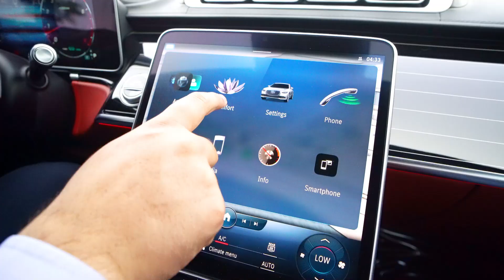Hire Mercedes S Class in Dubai | Skye VIP Limousine | Luxury Chauffeur Service | Book Now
Experience luxury like never before with Skye VIP Limousine in Dubai! Hire the prestigious Mercedes S Class and indulge in the epitome of elegance and comfort. Book your exclusive ride now and elevate your travel experience with Skye VIP Limousine.